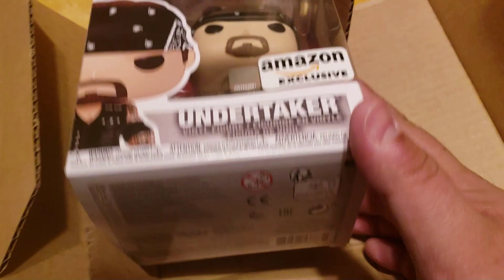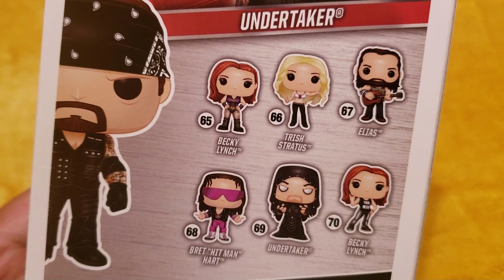WWE Boneyard Undertaker & Kane Funko Pop Unboxing Review 2021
Today We Take A Look At The Brothers Of Destruction In POP Version

wwe undertaker & kane funko pop unboxing review 2021